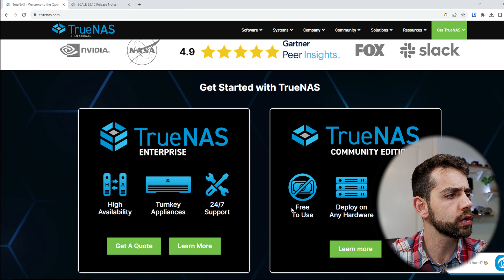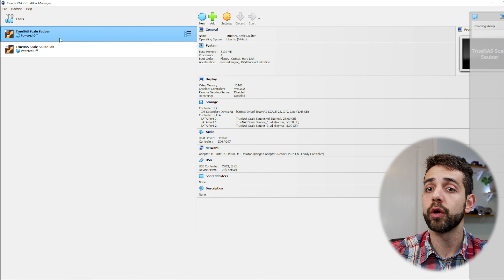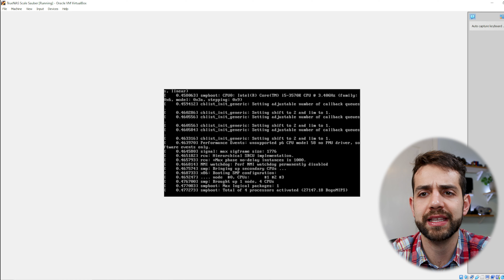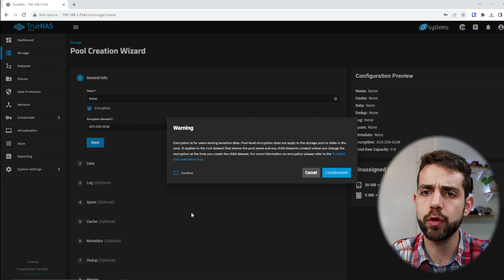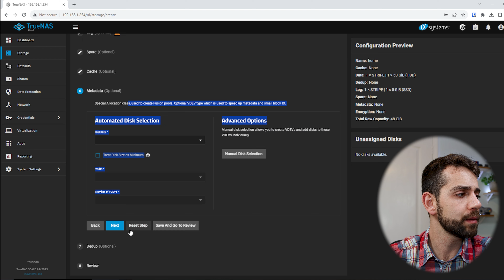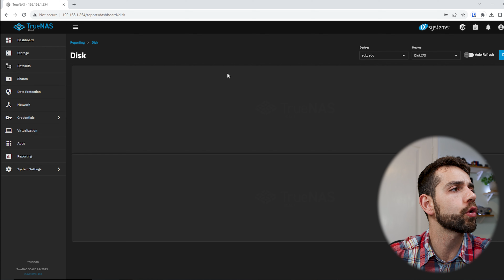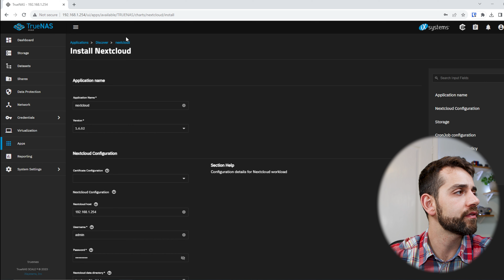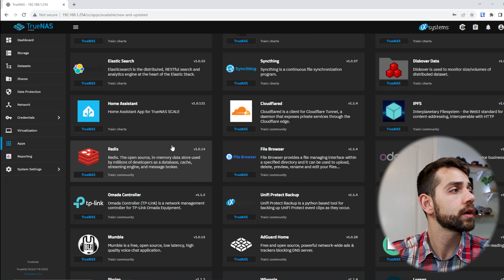Agora sim !!!! TrueNAS Scale 23.10 vamos ver o que mudou na questão de Apps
Neste vídeo, vou mostrar outro sistema operacional para rodar em seu NAS. Faremos a instalação do TrueNas Scale 23.10 em um novo sistema e definiremos a configuração básica.
Mas por que escolher TrueNAS?
Bem ... ele é o sistema NAS mais popular do mundo, onde você pode gerenciar e compartilhar dados em sua rede. É um programa simples e seguro que mantém seus dados centralizados em um mesmo lugar. Além disso, ele usa o sistema de arquivos ZFS que torna possível usar o SSD como um cache para obter maiores velocidades de leitura e gravação. Mais importante ainda, oferece a possibilidade de gerar pools com Penta bytes de espaços.